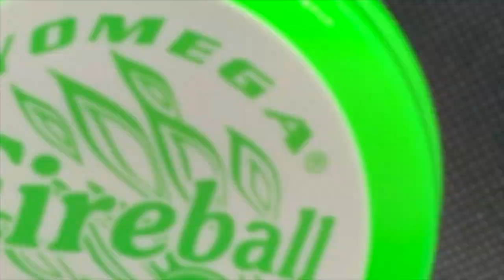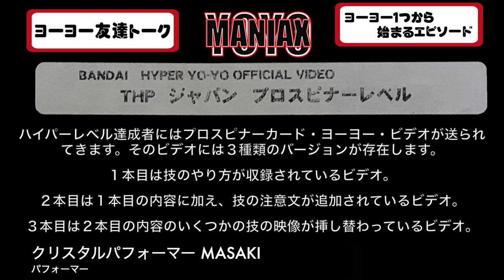クリスタルパフォーマーMASAKI氏のヨーヨー歴史/ コンタクトジャグリング/ ヨーヨーともだちトーク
本日のゲスト　クリスタルパフォーマーMASAKI

2005 WJF世界大会3ボールフリースタイル部門優勝
2006 ジャグリング全国大会（JJF）シルバーメダル
2006 IJAジャグリング世界大会ファイナリスト
2006 日本ジャグリング賞受賞

プロスピナーナンバー　７０

【ヨーヨープロフェッショナル金子隆也による、ヨーヨーの色んな話】

【初心者用　オススメヨーヨー】

・ソニックブレス

【ヨーヨー用　変えヒモ】

・ヨーヨーストリング（替え紐）　５本

・ヨーヨーストリング（替え紐）　１０本

・ヨーヨーストリング（替え紐）白１００本

・ヨーヨーストリング（替え紐）ネオンイエロー１００本

【引き戻しヨーヨー用　オイル】

【おすすめヨーヨー本】
ハイパーヨーヨートリックス